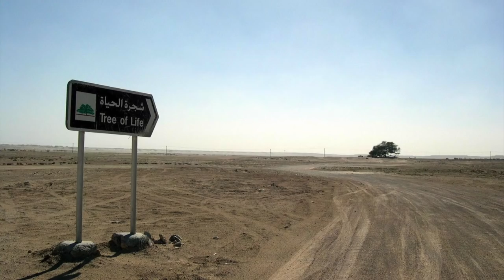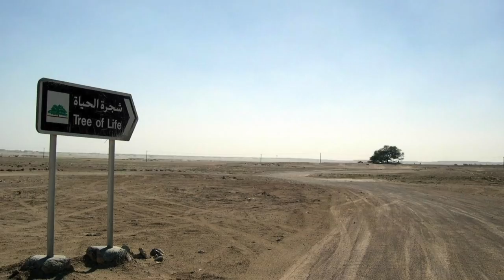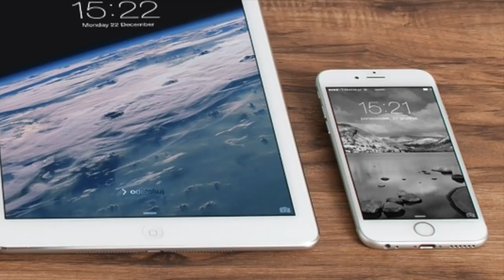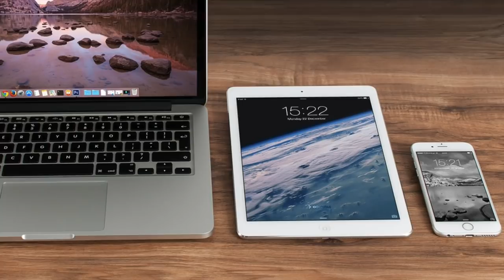Middle East Map || Mideast FUN FACTS || Play-Doh Puzzle || Learn The Countries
Gabrielle & Elise present Middle East fun facts! Their little red car takes them on a stop-motion tour of the region! Super fun and educational! Learn about Iran, Iraq, Israel, Syria, Egypt, Turkey, Saudi Arabia, Oman, the UAE, Bahrain, Kuwait, Jordan, Yemen, and Lebanon!

 خريطة الشرق الأوسط للأطفال.
המזרח התיכון מפה לילדים
çocuklar için orta doğu haritası
Mapa del Medio Oriente para niños!

We're two sisters having fun with unique, educational, and family friendly puzzles, crafts, and stop motion!

SEE MORE of Gabrielle & Elise at their GOOD TO GO SHOW channel where they try cool challenges and games, perform skits, and have all sorts of crazy adventures. They're always Good to Go when it comes to silly fun! Are you?